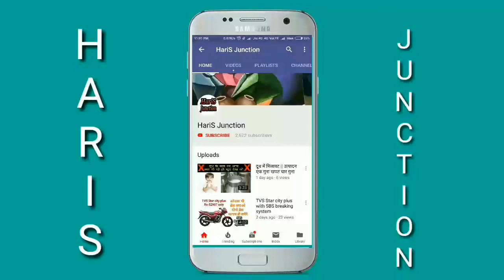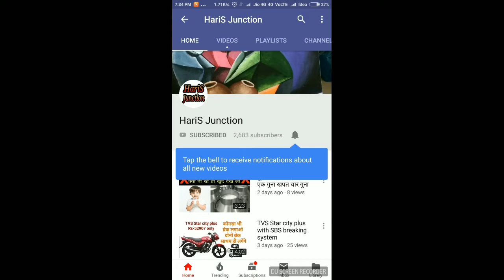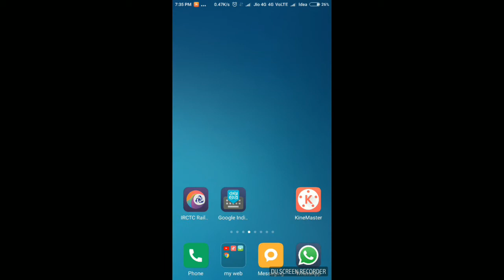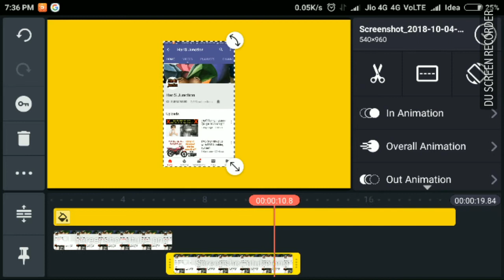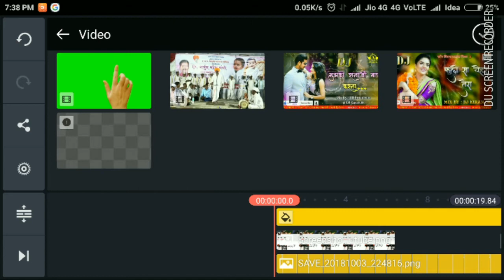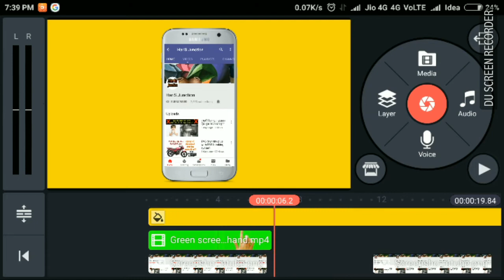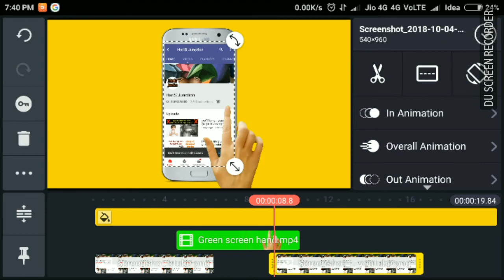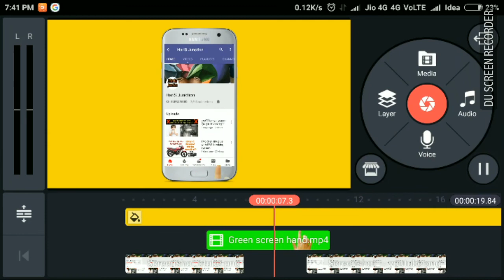How to make bell icon intro || बैल आइकॉन इंट्रो कैसे बनाये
Bell icon intro like manoj dey